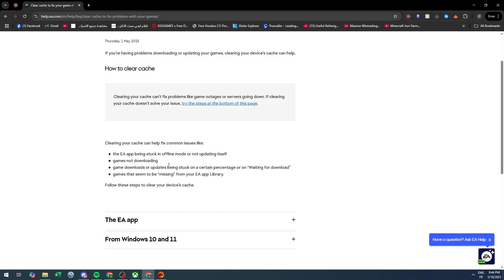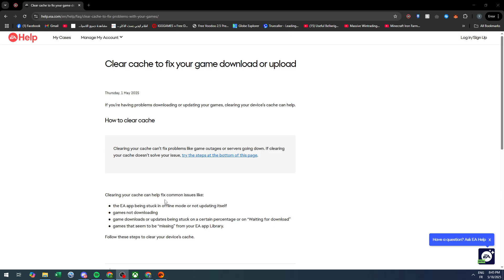How To Clear Cache in EA App Tutorial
Today we talk about clear cache in ea app,clear cache,clear ea app cache,ea app tips,clearing app cache ea